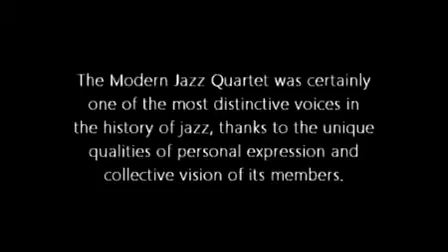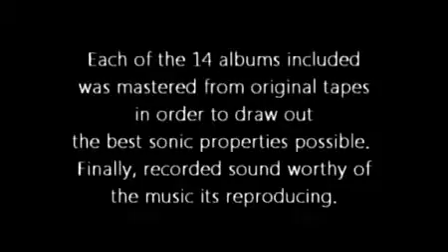The Modern Jazz Quartet (Mosaic Records)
The Modern Jazz Quartet was certainly one of the most distinctive voices in the history of jazz, thanks to the unique qualities of personal expression and collective vision of its members Milt Jackson, John Lewis, Percy Heath and Connie Kay.

They were also exceptionally prolific during their tenure at Atlantic Records, producing 14 albums in eight years. And now, that MJQ sound gets the complete respect it deserves, thanks to our new Limited Edition box, The Complete 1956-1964 Modern Jazz Quartet Atlantic Studio Recordings. MosaicRecords.com